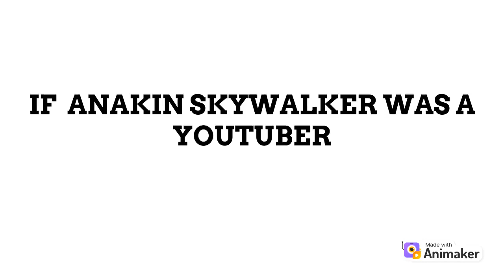If Anakin Skywalker was a youtuber